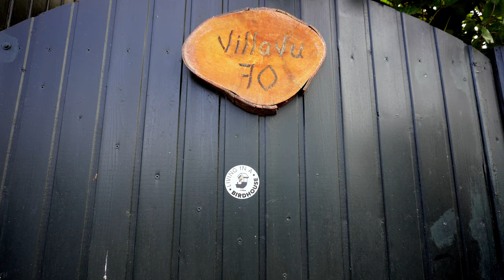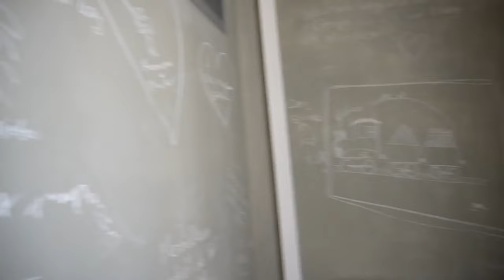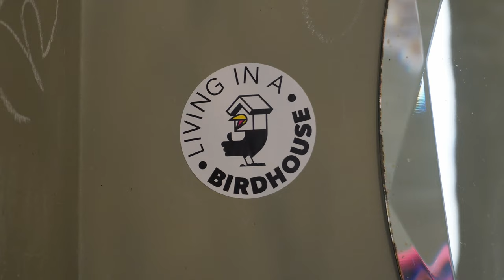"Leaving Everything Behind!": S01E01 | Campervan Life in Europe.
We are an old couple traveling through Europe, living in our campervan. We do some property hunting along the mediteranean coastline.

In this first episode we leave our beloved tiny house in the woods, spend a night in a deserted meadow in Belgium, wake up in snowy Luxembourg and are surrounded by farming animals in a French Chateaux.

Location #002: Weiswampach.

Location #003: Domaine de l'Ambroisie. @lambroisie1679
Winery at Toul.

Location #003: Le Relais de Doubs.

00:00 - Leader .
00:40 - Leaving out Tiny House in the Woods.
01:!2 - Tagging our House.
02:34 - Arrival at Grenzeloze Charme
03:25 - Gathering Wood.
03:44 - Making a fire.
05:30 - First Night in the Woods.
08:05 - Next Morning.
08:30 - On the move again.
09:13 - Arrival at Weiswampach.
09:30 - Waking up in the Snow!
10:00 - A walk through Snowy Luxembourg.
11:50 - Making Pancakes in a Campervan.
15:52 - On the move again.
17:24 - Arrival at Domaine de L'Ambroisie
18:50 - On the move again.
19:49 - Arrival at Le Relais du Doubs
20:54 - Making a fire.
21:46 - Next Morning.
21:50 - Guiness, The Irish Greyhound.
22:15 - The Farm. Farmlife.
24:00 - Droneshots os Le Relais du Doubs.
24:50 - a Walk through the Forest.
25:44 - The Abandoned House.
26:45 - Tagging Le Relais du Doubs.
27:22 - On the move again.

updates!